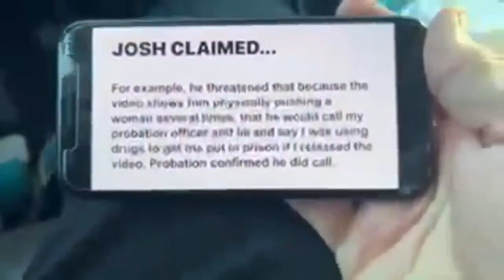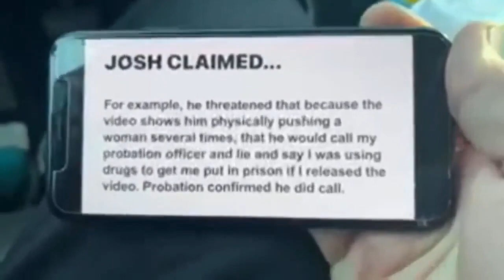Chille DeCastro and Josh Abrams Rocky Friendship (Part II)